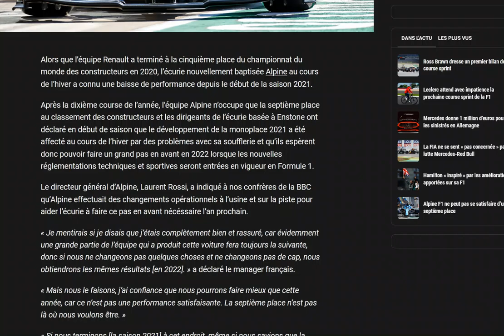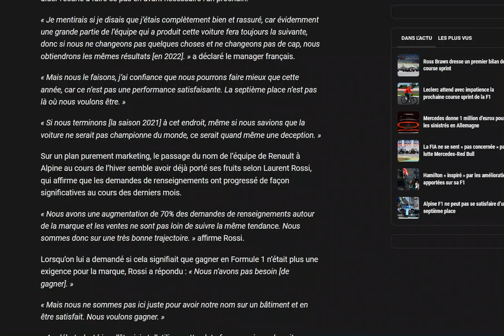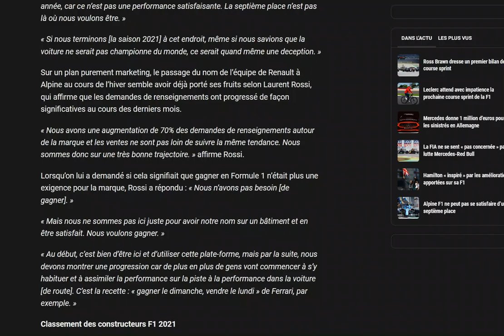Laurent Rossi n'est pas 100% serein pour Alpine concernant la nouvelle réglementation !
Il espère que l'équipe va pouvoir régler ses soucis de souffleries !